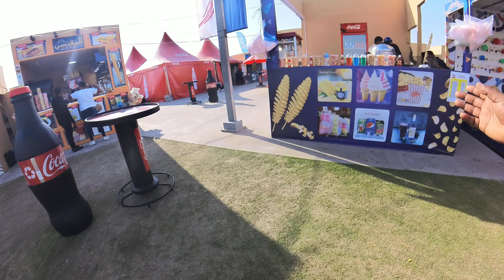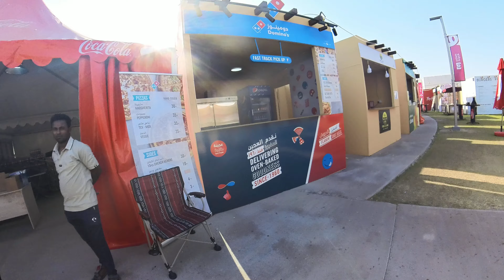Doha walking tour part 2 way of Eid and final day 2023 qatar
Welcome to my channel Michael jj254 SUBSCRIBE✔️ LIKE👍 COMMENT💝 SHARE↗️ Here you will find everything you’d like to know about the world of cinema, comedies, cooking, traveling, Kenya, vlogging, cultures, and the most anticipated films, movie stars, the latest news, and much more.
UC8CHD5B0O8XqhzkKY6jbmyg